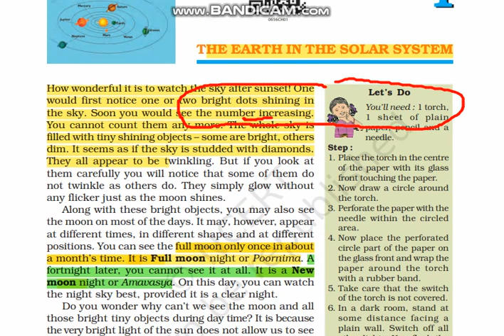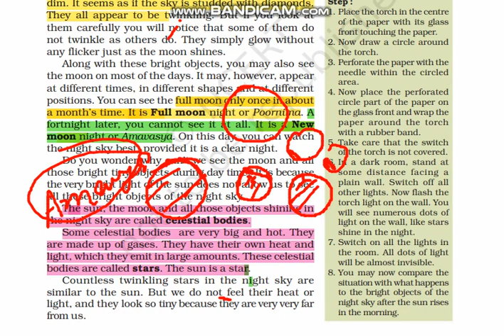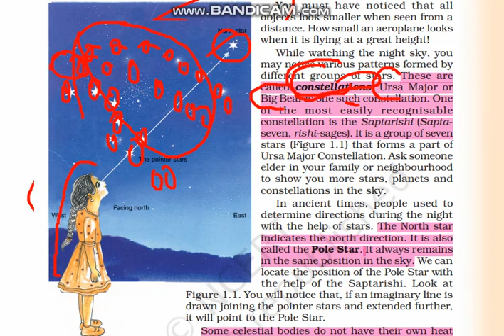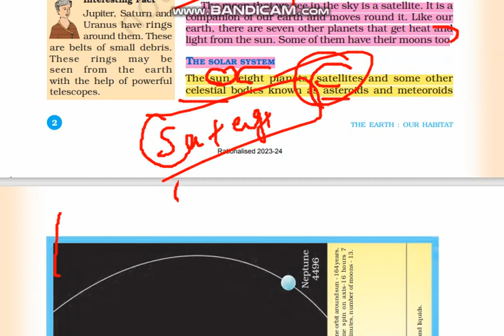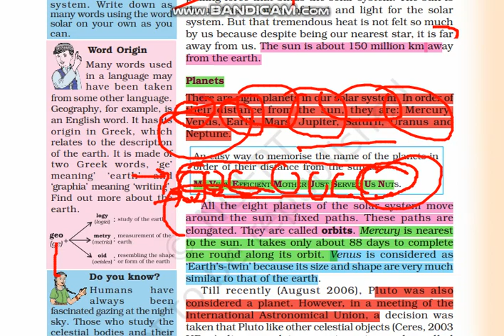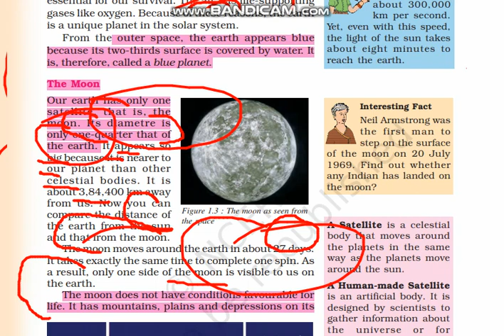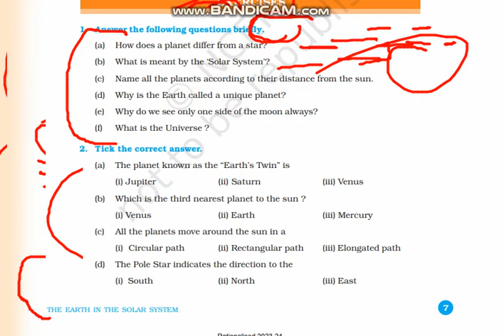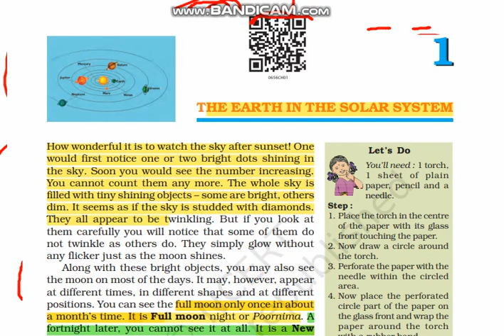CLASS - 06 GEOGRAPHY CHAPTER - 01 EARTH AND SOLAR SYSTEM